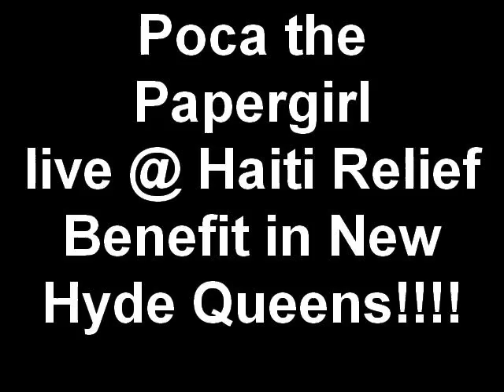Poca the Papergirl live FEB. 5TH 2010